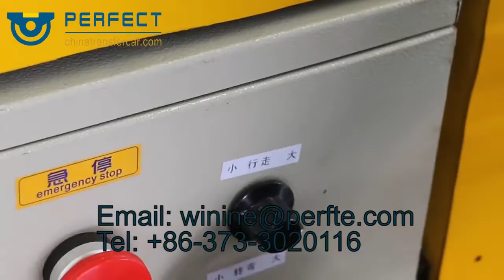Storage battery driven steerable die cars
Xinxiang,Henan,China(mainland)
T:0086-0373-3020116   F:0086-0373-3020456